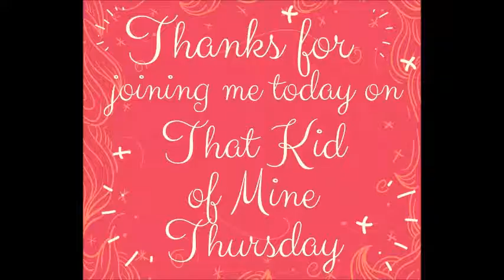That Kid of Mine Thursday - Give Your Kids the Greatest Gift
Time for another That Kid of Mine Thursday.  This time I talk about how to give your kids the greatest gift.
   Do you have adult bad habits that started in your youth?  Maybe you wish that you could have learned some important lessons a long time ago?
   Give your kids the gift of a framework for their life that they will carry into their adult years. Teach them about the value of schedules, eating well and being curious about life.  Prepare them to someday be independent of you.